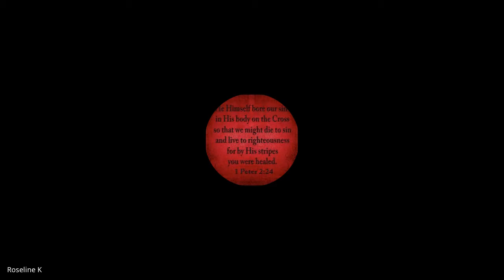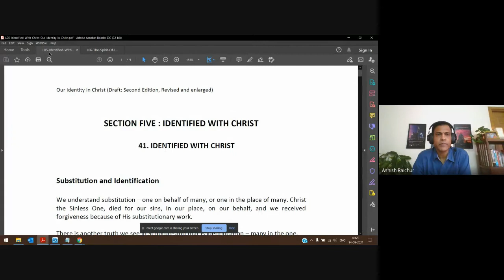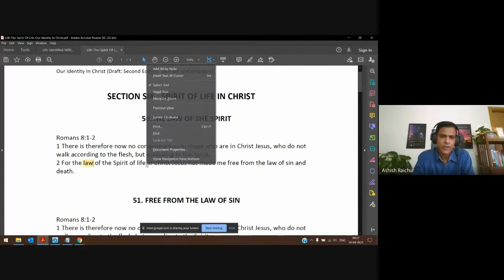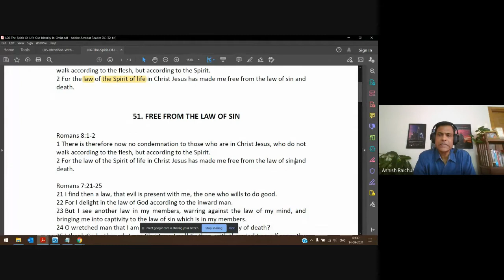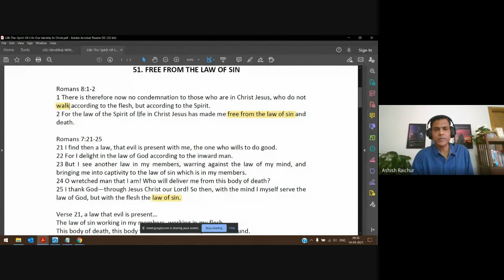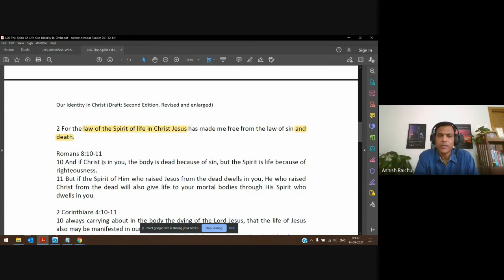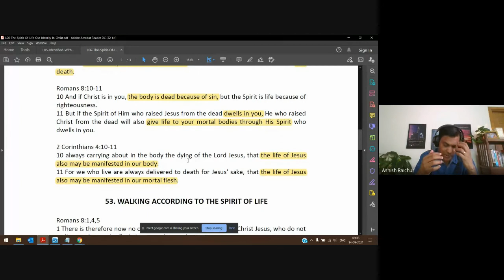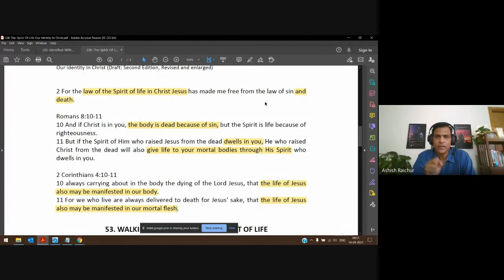Identity (In Christ) | Lecture 13 : BC110-IC -20210914